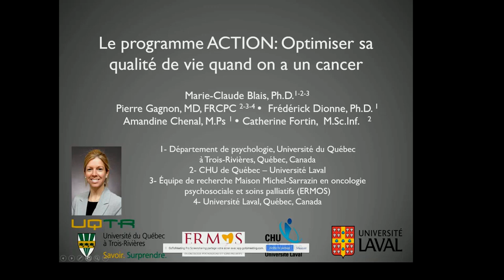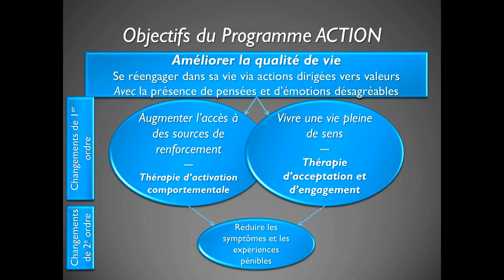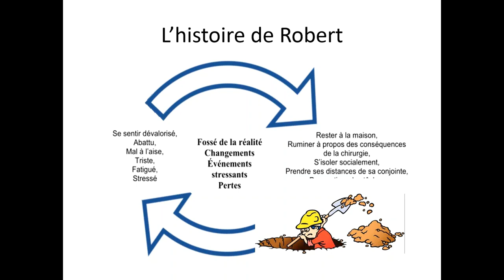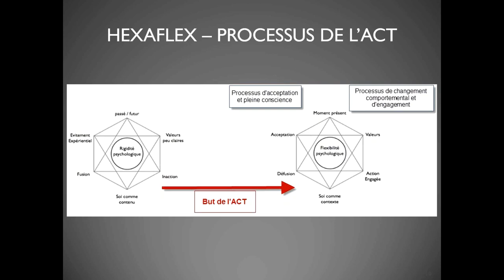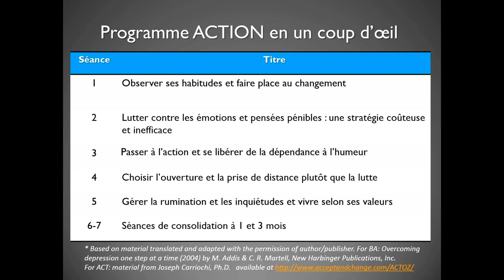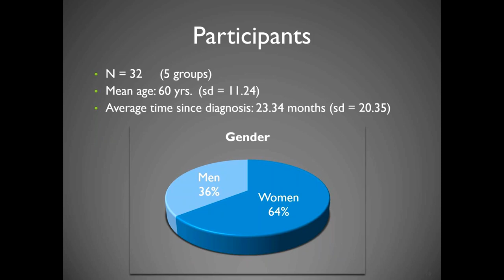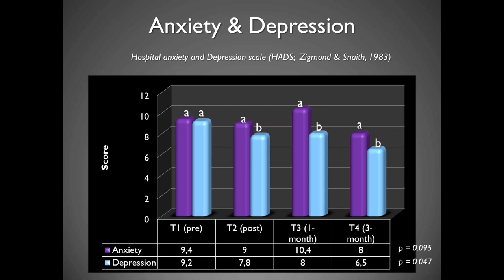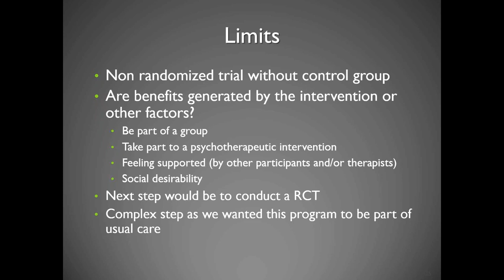Le programme ACTION: Optimiser sa qualité de vie quand on a un cancer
Conférencière: Marie-Claude Blais
Date: 16 mars 2018
Conférence présentée par le RQSPAL